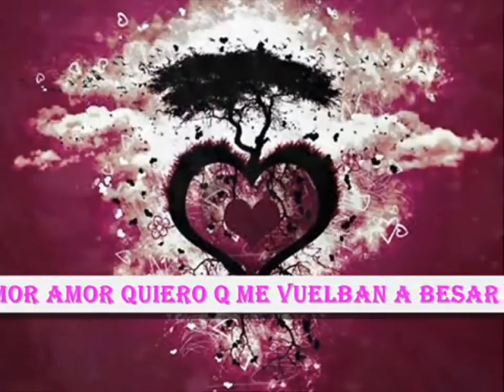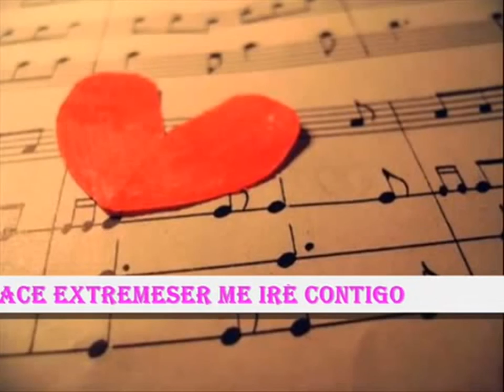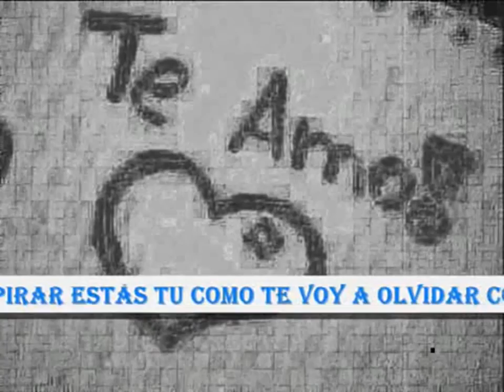como te voy a olvidar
este video es  para esa chica tan linda